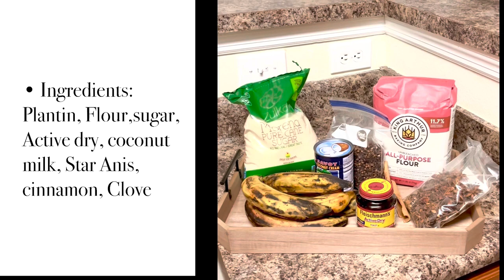Palissandre - Sweet wrapped Plantin